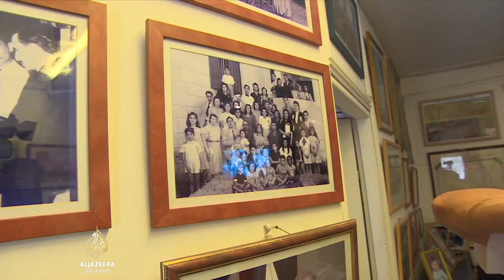Jevrejske grupe preuzimaju kršćansku imovinu u Jerusalemu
Grupa jevrejskih doseljenika preuzima dva hotela u Kršćanskoj četvrti Starog grada okupiranog Istočnog Jerusalema. Dio je to dugoročnog plana da se promijeni višestoljetna vjerska i etnička slika tog područja. Tom odlukom okončana je pravna bitka koju je Grčka pravoslavna crkva vodila 14 godina, pokušavajući spriječiti prodaju svoje nekadašnje imovine.